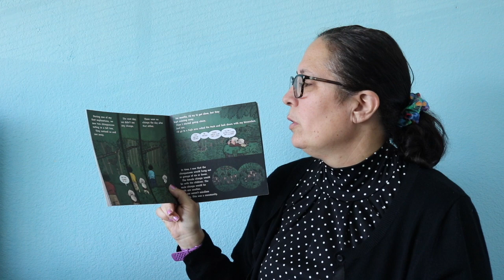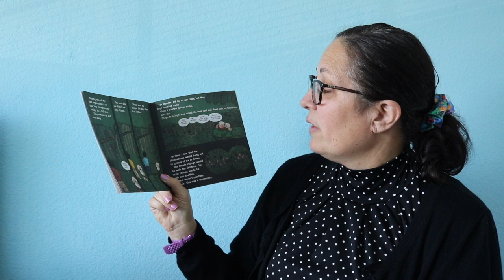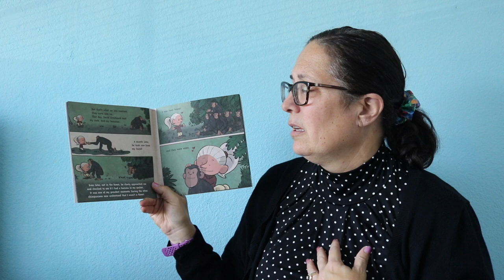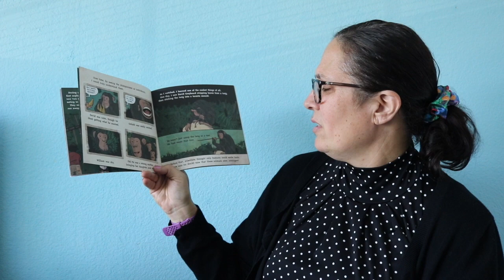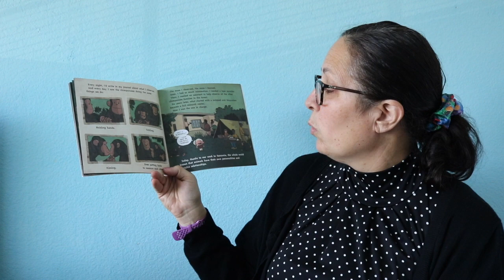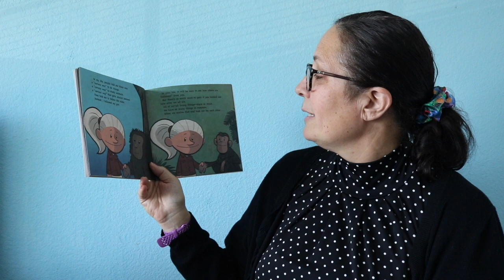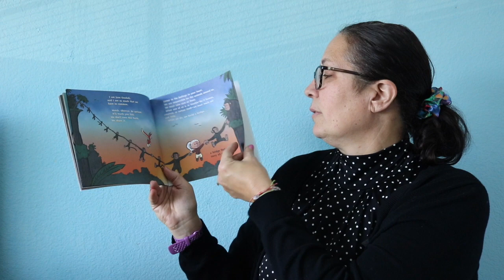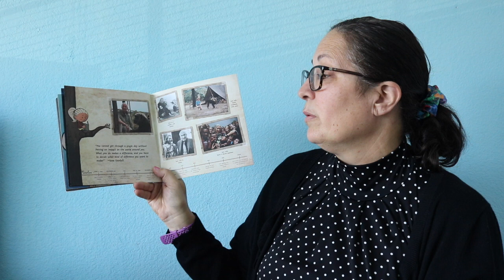Weekly Read Aloud - (Part 2) I am Jane Goodall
This is a read aloud intended to help students with CCSS RL.1.3 - Key Ideas and Details.

CCSS RL.1.3 - Students will be able to describe characters, settings, and major events in a story, using key details.